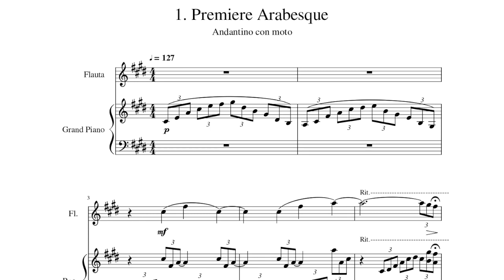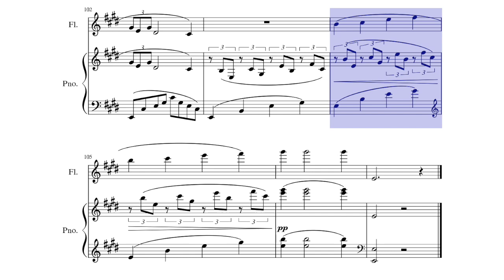🎼C. DEBUSSY - Arabesque 1 [FLUTE & PIANO] - (Sheet Music Scrolling)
* Some excerpts of the music are slightly different to the score, due to the own interpretation of the musicians.